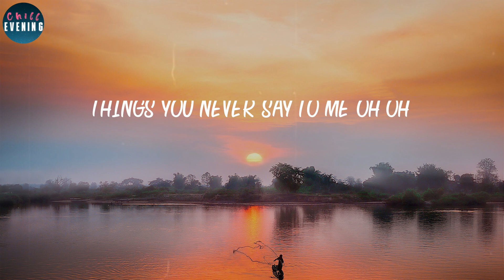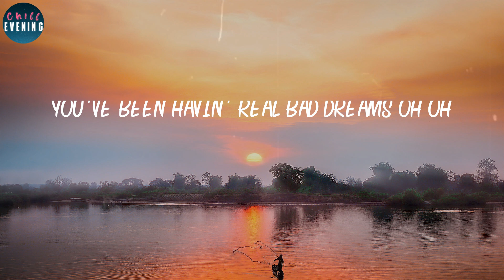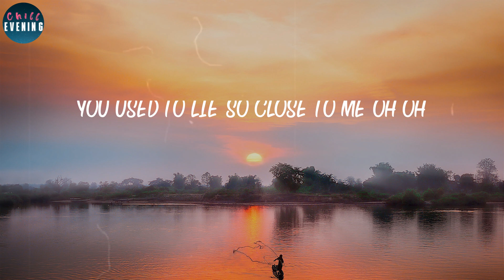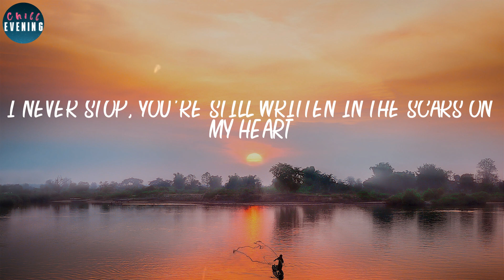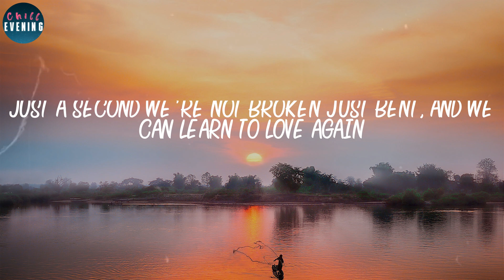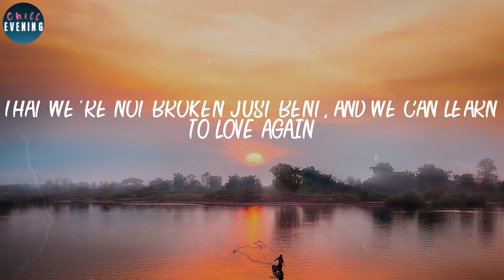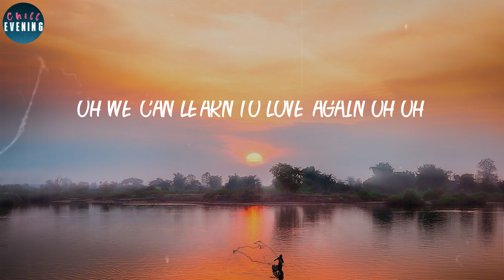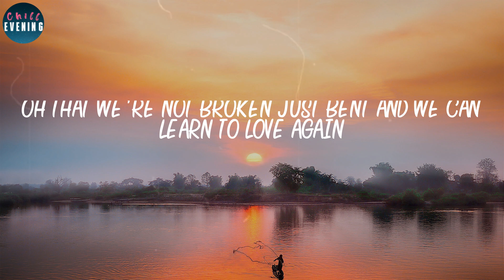P!nk - Just Give Me a Reason (Lyrics) ~ It's in the stars, it's been written in the scars on our he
P!nk - Just Give Me a Reason (Lyrics) ~ It's in the stars, it's been written in the scars on our hearts
🌙 Stream on Spotify: